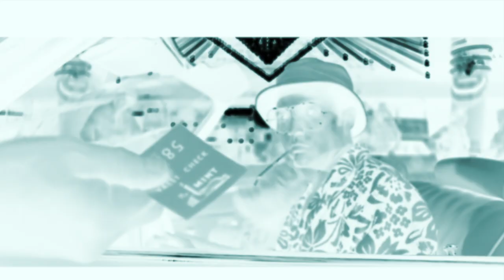420 : Need Not Inhale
Enjoy this years 420 folks!  Celebrate daily.  ;)

FIND THESE AND MANY MORE ON MY CHANNEL.

Ever witnessed rudeness? JOIN TODAY!
EXPOSE THESE SITUATIONS!